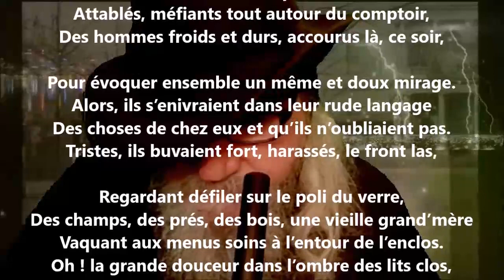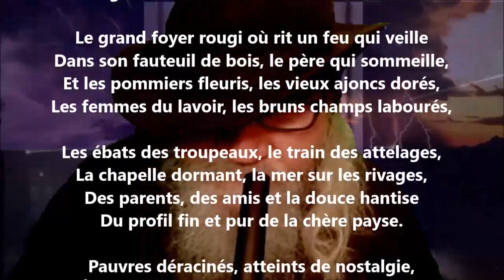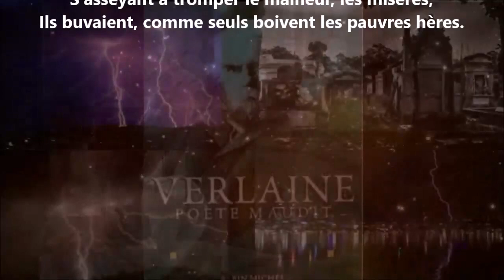À Montparnasse, un soir - François Abgrall lu par Yvon Jean